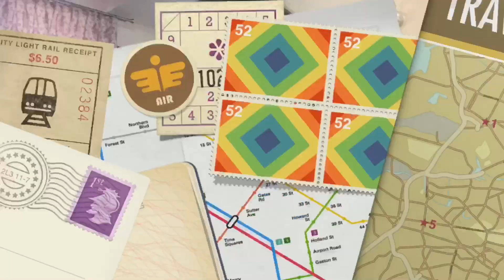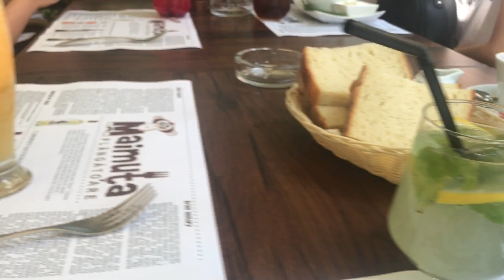CU PISICA IN TURNEU!?!